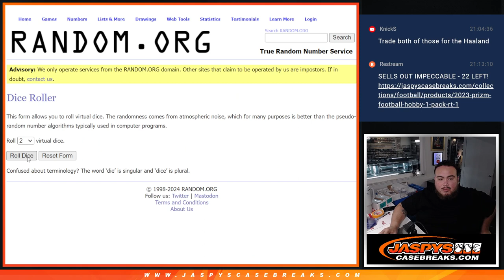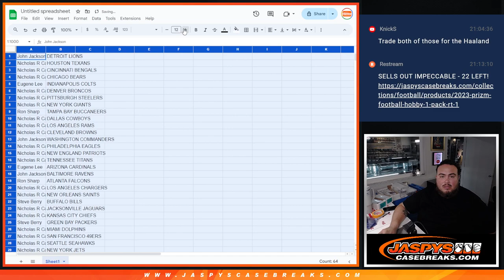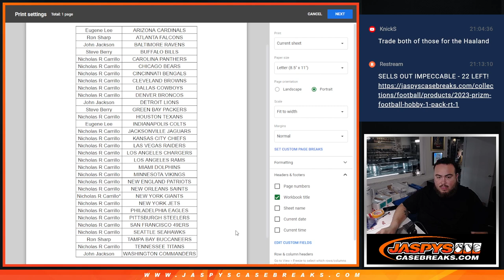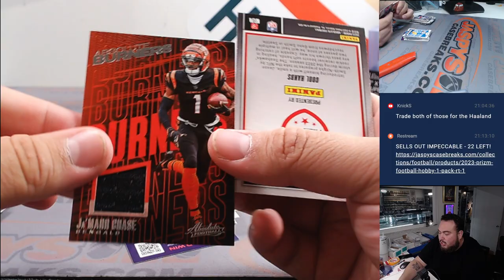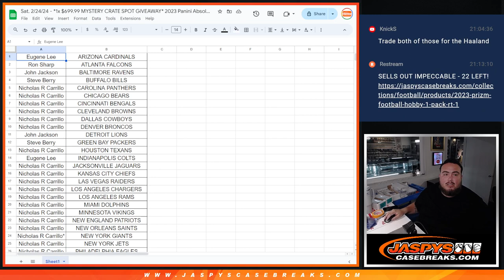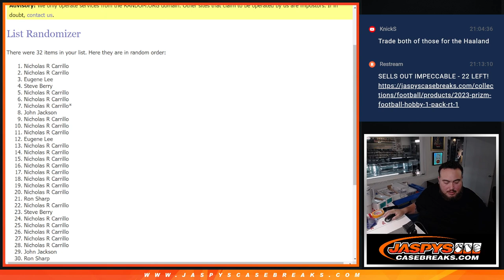Sat. 2/24/24 - *1x MYSTERY CRATE SPOT GIVEAWAY* 2023 Panini Absolute NFL Blaster 1-Box #3 *RT*